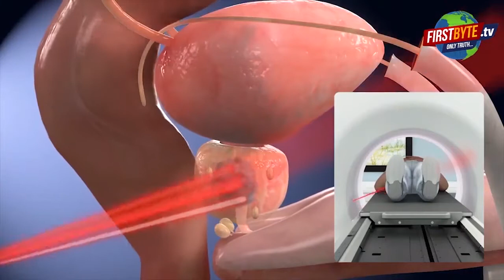पूर्व सीएम पर टिप्पणी करने पर अधिवक्ता को काली स्याही से नहलाया,नारेबाजी ।।